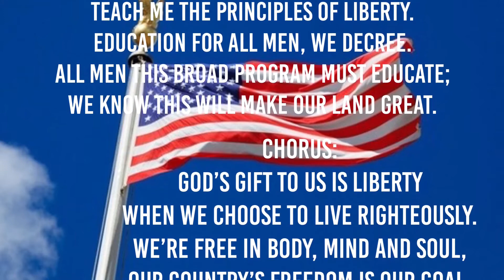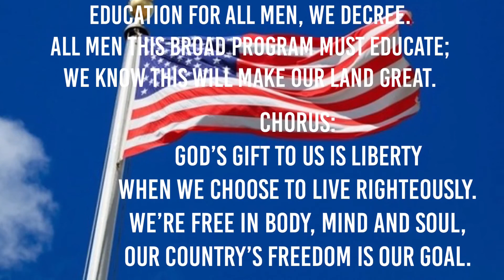"Principles of Liberty" - #23 - A new patriotic children's song by Bethany Hall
This song teaches one of the 28 principles of liberty. for sheet music, accompaniment tracks and more songs.